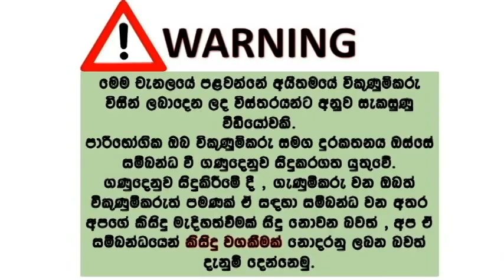vehicle for sale in srilanka| Vahana sale srilanka | ikman lk wahana